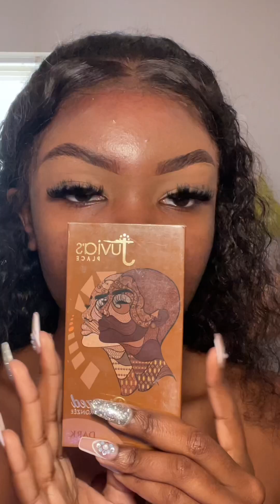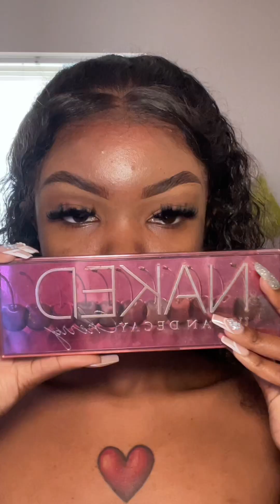Everyday SOFT GLAM Makeup | LETS JUST VIBE ! 💋